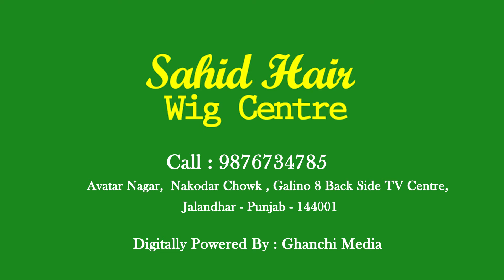Best Natural looking Hair Patch Work in Jalandhar| Sahid khan | Best Hair Salon in Punjab.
We are here to help those persons who are bald head and those who want a unique and stylish hairstyles. We provide the unique Treatment to the hairless person. We are located in Jalandhar, Punjab. All the new Generations want latest hairstyles. We professionally do treatment for all kinds of hair problems like hair falling , hair growth problem etc. OFFICIAL​​​ SAHID HAIR SALOON AND HAIR TREATMENT EXPERTS.
Digitally powered by : Ghanchi Media